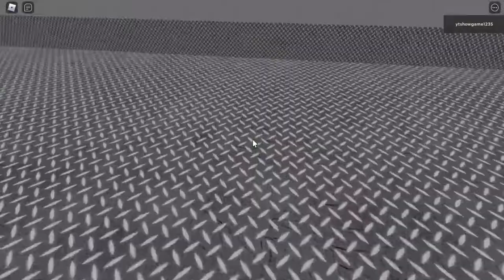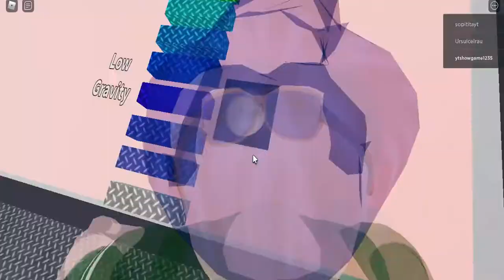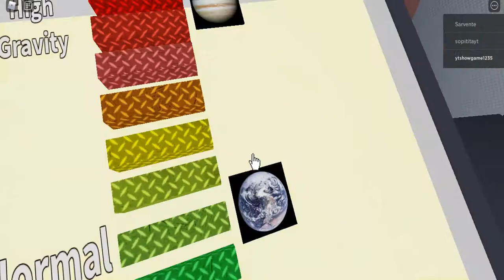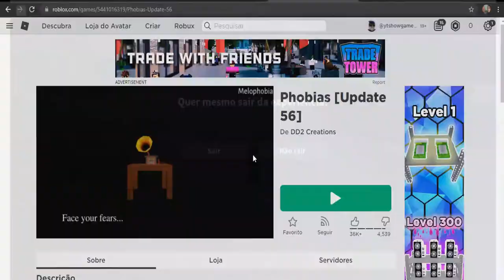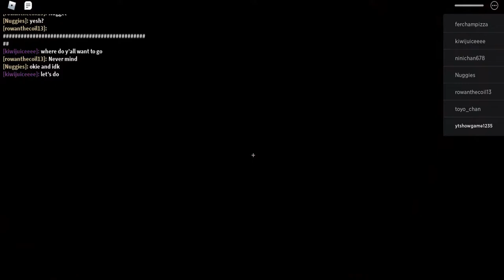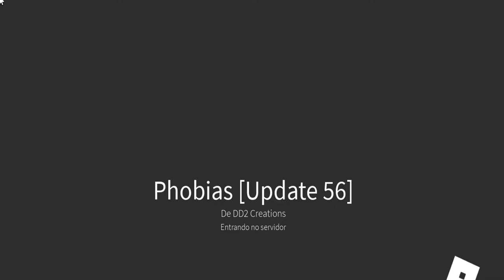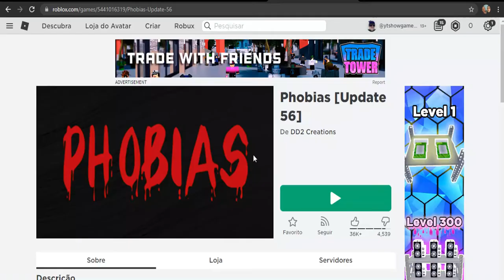NUNCA MAIS VOU ENTRAR EM UMA BIBLIOTECA DEPOIS DESSE VIDEO!!! Fobias #2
00:40 atychiphobia (medo do fracasso)
01:46 barofobia (medo da gravidade)
04:22 bibliofobia (medo de biblioteca)
07:51 casadatrafobia (medo de cair do céu)
10:40 coimetrofobia (medo de cimitérios)
11:46 fim do video :3